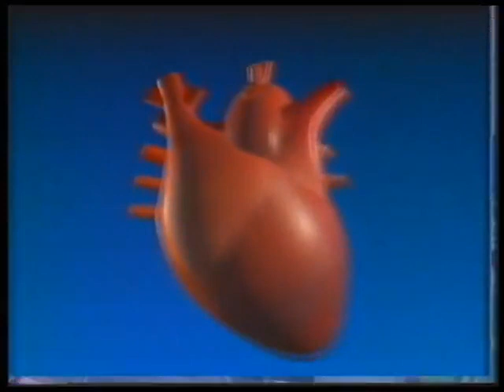1987: Postman refined groundnut oil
1987: Postman refined groundnut oil